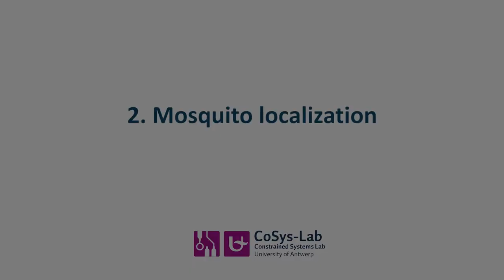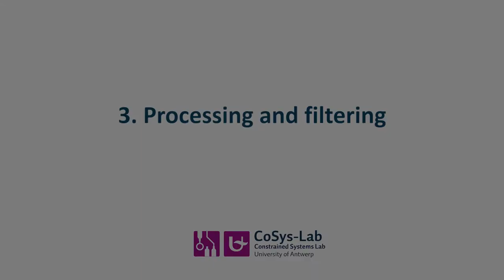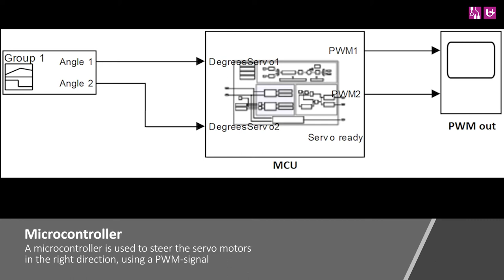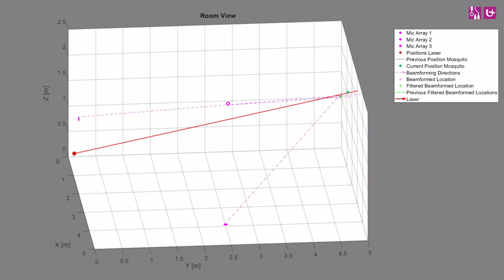MONOCLE: Mosquito Neutralizing Optical Laser for Cyber Physical Systems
In their last-year project of the Cyber-Physical Systems course, the CPS students created the MONOCLE project, a system that tracks and neutralizes mosquitos. The MONOCLE idea is an electronics engineering solution to the problem of preventing mosquitos carrying Malaria from transmitting the disease to humans. Due to COVID-19, the entire project was realised in simulation using Matlab and Simulink.

Stock video footage provided by Videvo, Videvo.net